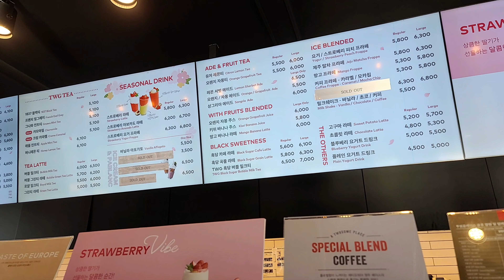대전 식장산 투썸플레이스 바닐라크렘슈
투썸플레이스